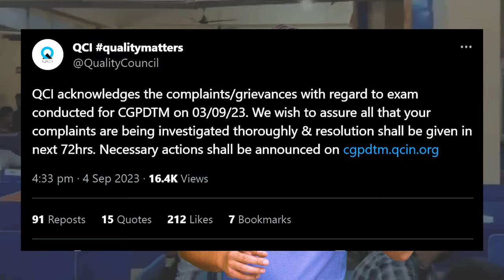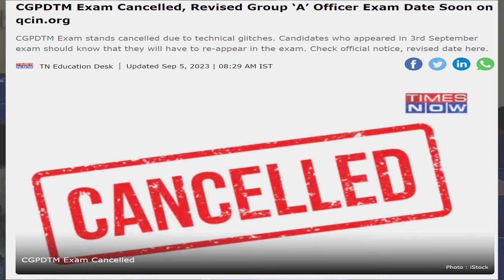CGPDTM Exam Cancelled | CGPDTM Exam Review | CGPDTM Exam 2023 Official Update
📌 In this eye-opening video, we delve into the recent controversies surrounding the CGPDTM Exam. The exam has faced intense scrutiny for alleged misconduct and poor management. But is this a case of sheer negligence, or is there more than meets the eye?

👀 What's Inside:

Detailed account of the issues faced by candidates 📝
Insights from experts in the examination industry 👨‍🎓
Possible impacts on the future of the CGPDTM and similar exams 🤔
Recommendations for candidates moving forward 📚